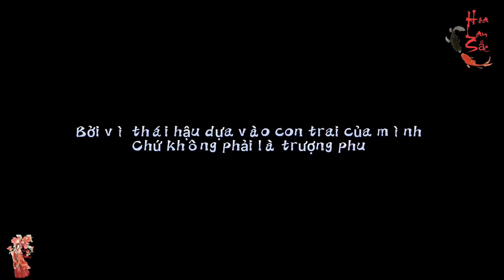Con trai hay phu quân, ai mới thật sự là người đáng để nương tựa.